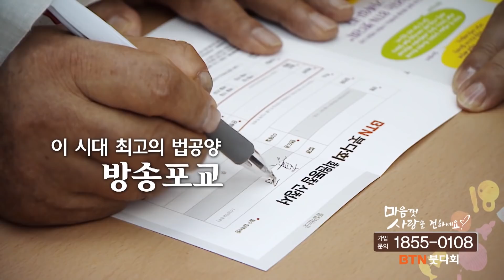종교를 믿는다는 것은 좋아지기 위함인데 좋아지지 않는다면 믿고 있는 것이 아니다 [정현스님의 108참회발원 수행이야기 33회]